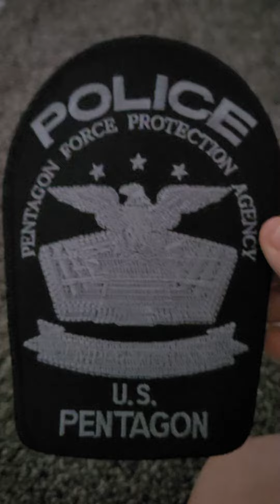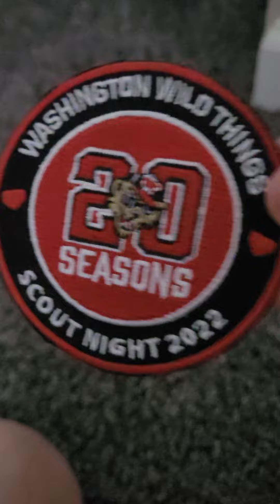Matthew shows his police patch collection